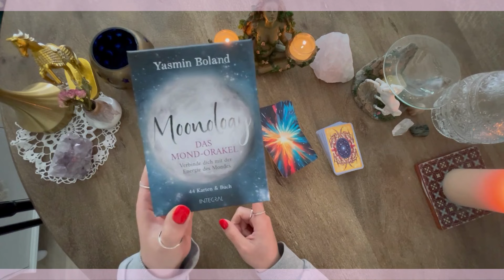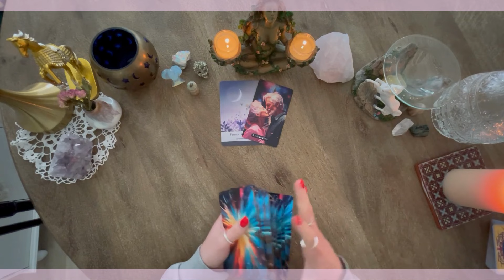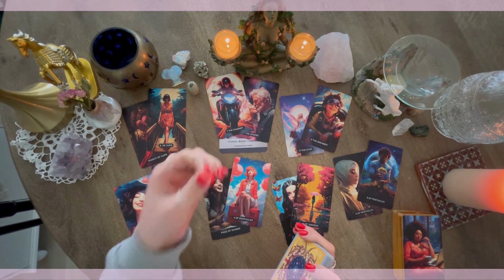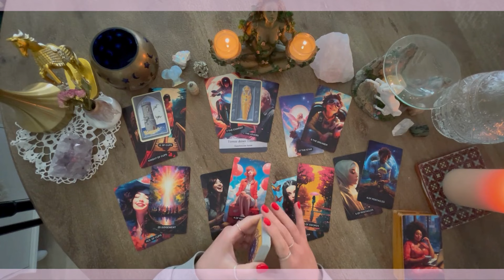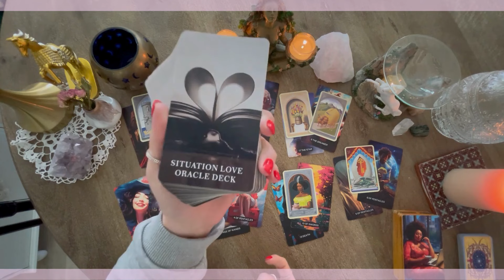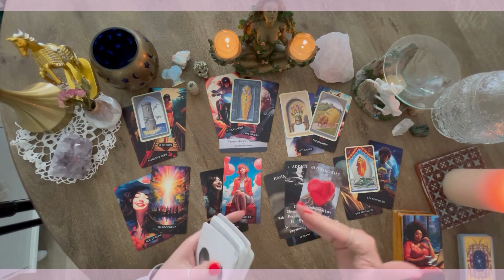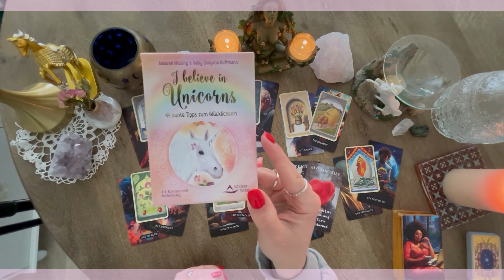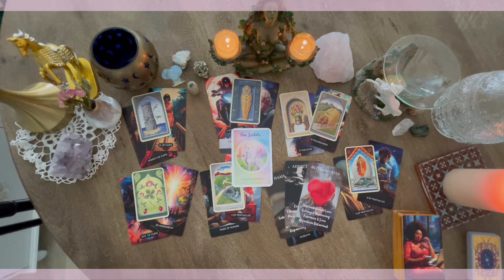Skorpion ♏️ Mai 2024• GLÜCK| was bedeutet für dich glücklich sein?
Hallo liebe Skorpion Geborene,
hier ist eure Legung für den Monat Mai.

Verwendete Kartendecks ❤️
Mystisches Lenormand- Régina Elizabeth Fiechter
Mystisches Lenormand. Karten: 36 Karten als Pocketversion. Die Wahrsagekarten nach Marie-Anne Lenormand
Melanie Missing und Gaby Shayana Hoffmann-
I believe in Unicorns
I believe in Unicorns: 44 bunte Tipps zum Glücklichsein - Kartenset, 44 Karten mit Anleitung